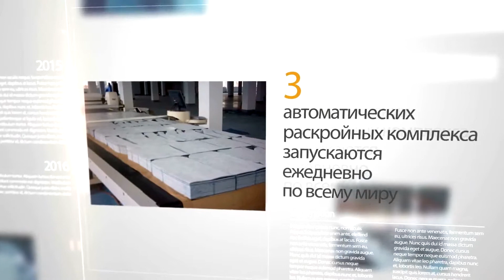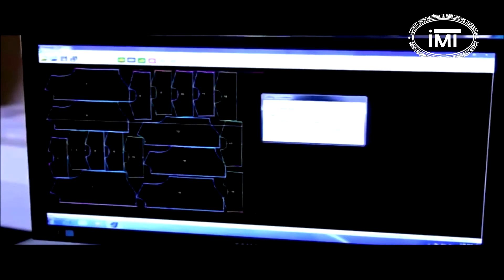1 1 Spread System+Yin prom02